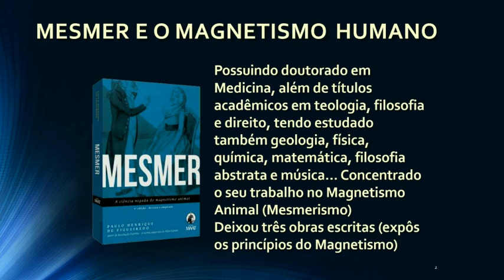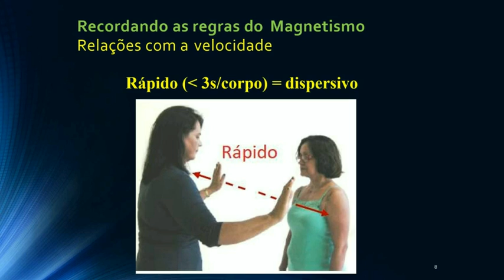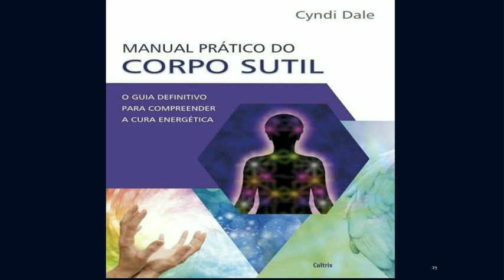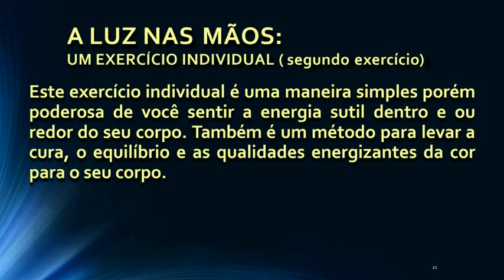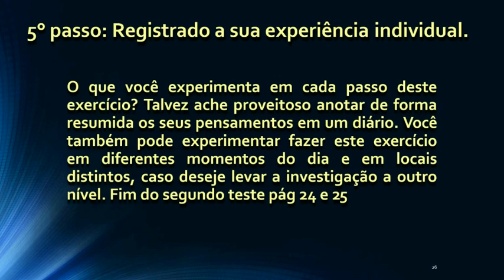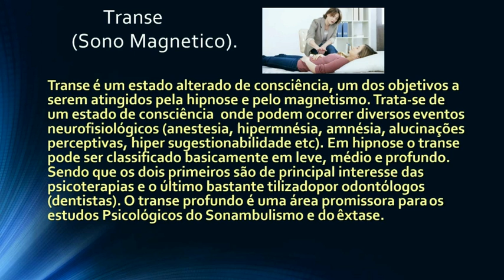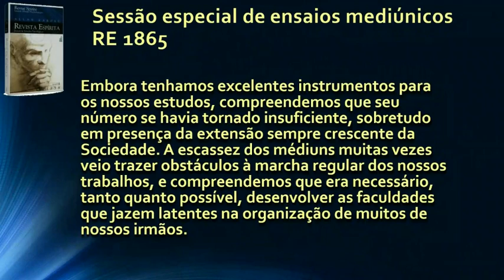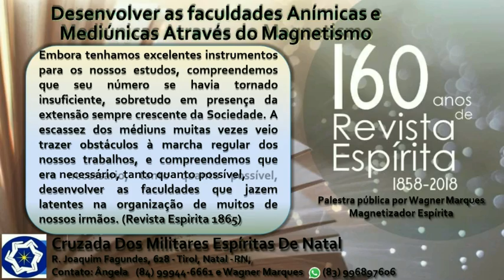Programa Filosofando (30/08/2019)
Programa Filosofando, com Flávio Pereira.

TEMA: Mediunidade e magnetismo.